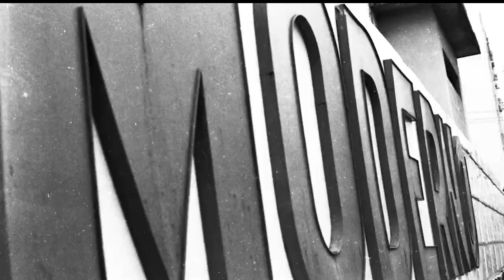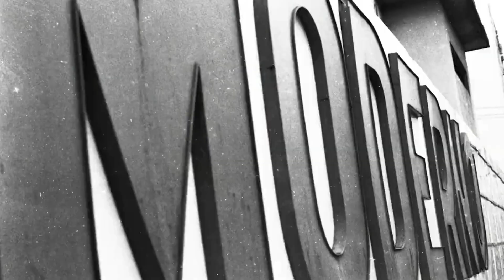Pós-Crédito Popverso: "Retratos Fantasmas"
O Pós-Crédito Popverso, traz para vocês esse formato de vídeo experimental, onde de uma forma mais natural e sem muita edição, estaremos mostrando nossas primeiríssimas impressões sobre lançamentos de filmes e séries, nos mais diversos serviços de streaming.